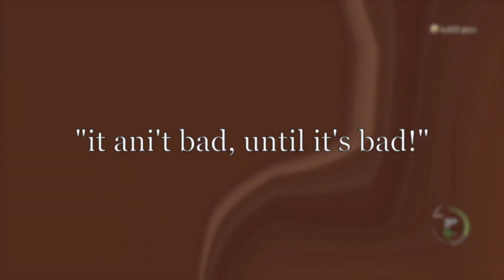I'm I the ONLY person who noticed this about him?? | Resident Evil 4 : Remake [Part 9]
I have to be THE ONLY PERSON..Because there's no way. This Ep was on a DIFFERENT LEVEL!
Welcome, Resident Evil 4: Remake

~JK